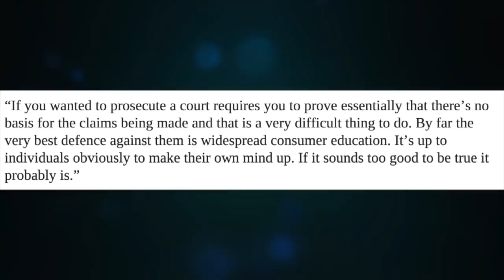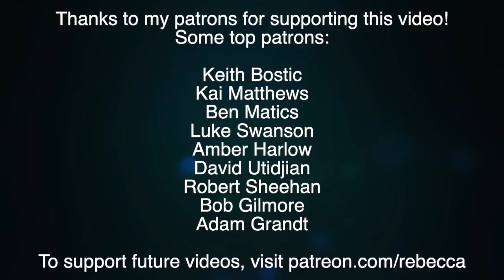Man Uses Wormholes to Make It Rain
What would you do with a wormhole? Probably not this.